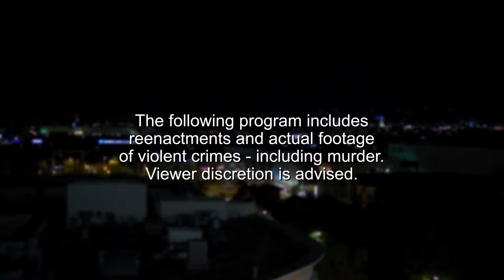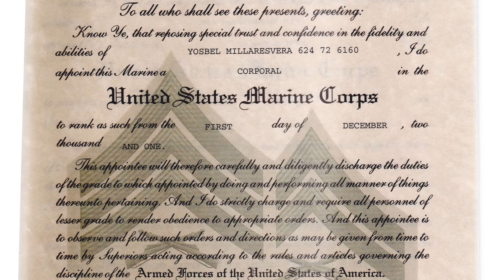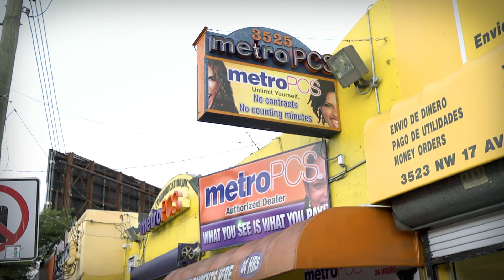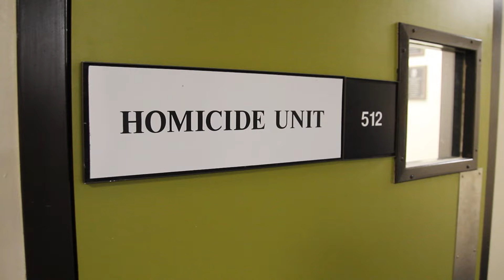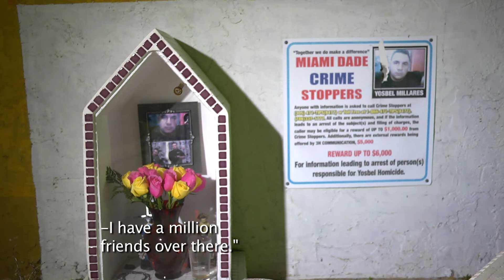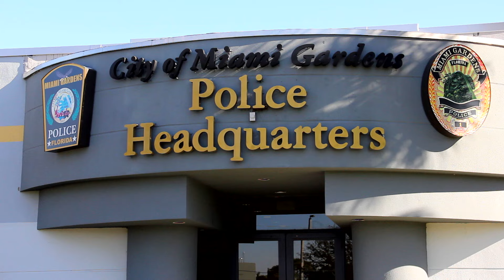U.S. Serviceman Killed | CRIME STOPPERS | Season 5 | Episode 14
Miami. While closing-up after work, 28-year-old Yosbel Millares was killed when two armed killers robbed him of the store's cash and his life. "The family, the family has been destroyed".

Director: Shawn Rech
Starring: Joy Benedict, Richard Masten, Bob Frantz, Lisette Guillen